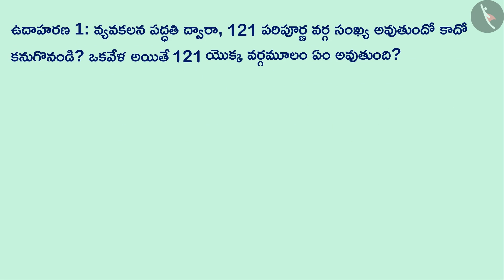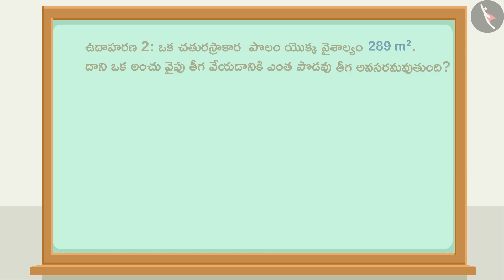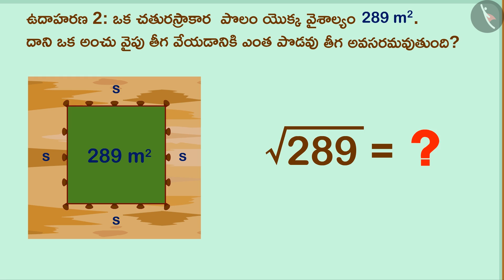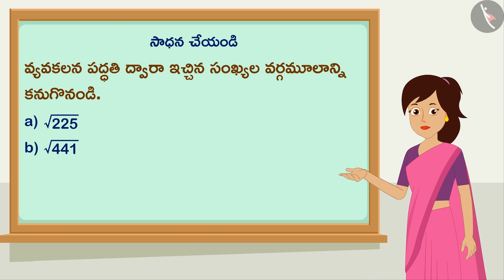సంఖ్య యొక్క వర్గమూలం Part 2-3||Class 8 || తెలుగు మీడియం || MANA TV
Subject :  లెక్కలు

Topic  : సంఖ్య యొక్క వర్గమూలం